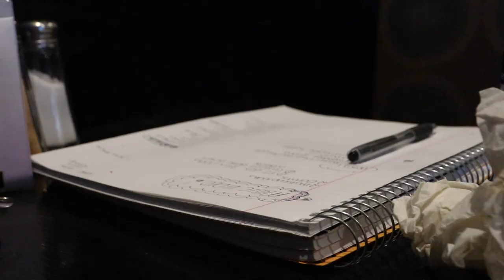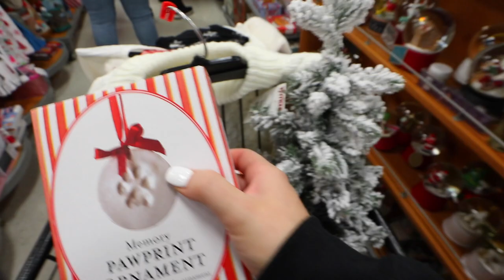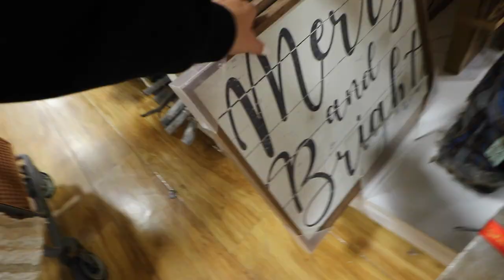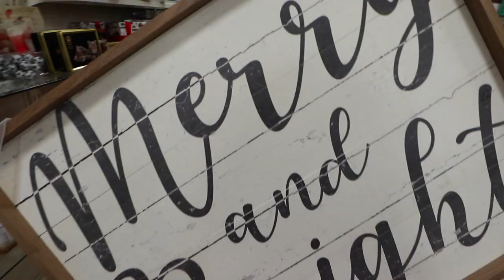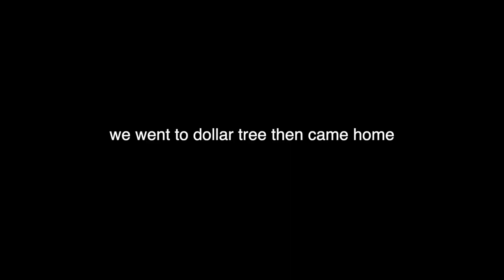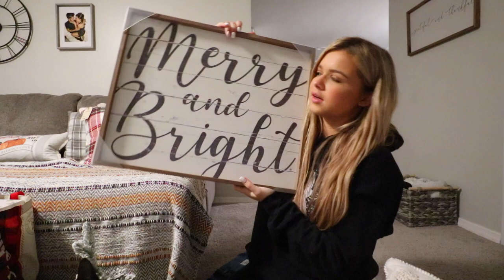Christmas Music Video In The Making!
Equipment:
Camera Mic
Camera Wind Puff
Canon M6
Camera Charger
Podcast Mic
Podcast Mic Filter